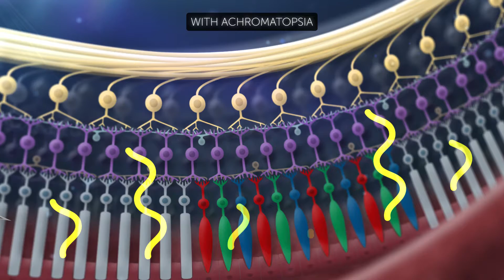ACHROMATOPSIA: GENE THERAPY CURES EYE DISEASE?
A genetic eye disease causes people to see only in soft focus, or just in black and white. Researchers are now testing a new treatment designed to cure the condition by fixing the gene responsible